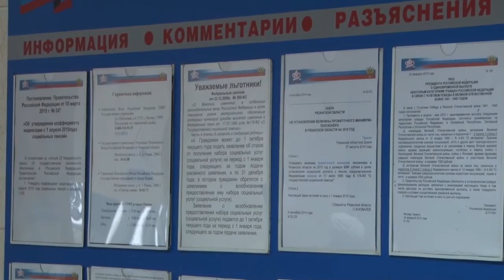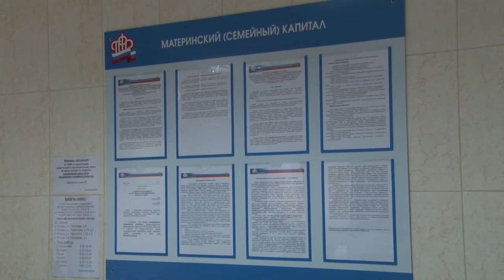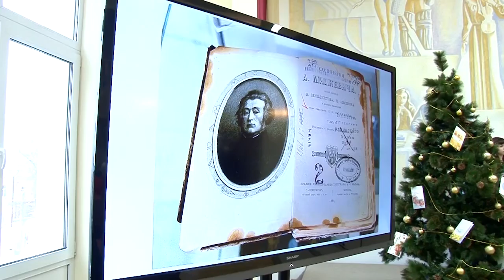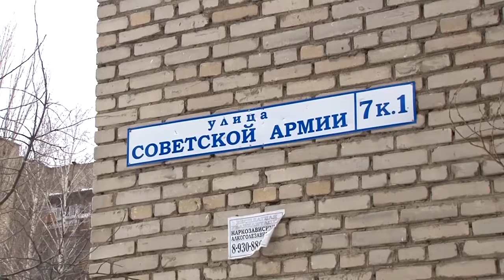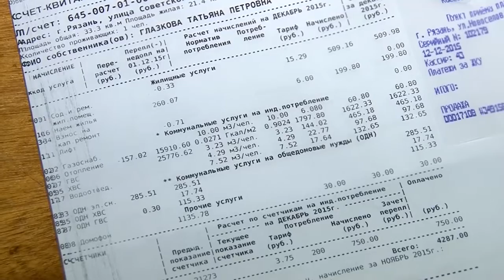День города - новости Рязани 14.01.16